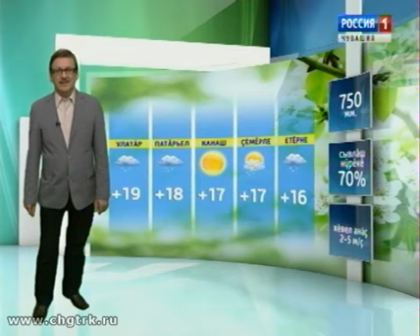Вести Чăваш ен. Вечерний выпуск 23.05.2017